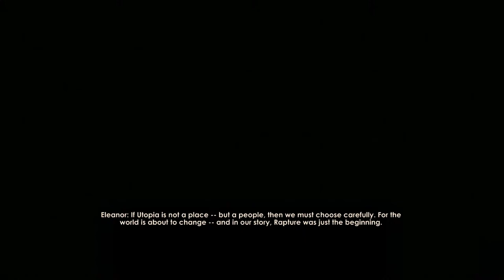Bioshock 2 Drill Only Playthrough | Bioshock 2 Drill Only Livestream | Bioshock 2 PS5 Gameplay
Want to donate? All donations are greatly appreciated, but not expected.

$1 - $4.99 - SPLICER, Zap em' and Wack em'!
$5.00 - Booker, Found Some Money!
$7.00 - Would You Kindly?
$15 - $19.99  - Little Sister Humming
$20.00 - $49.99 - Vending Machine Jingle
$50 - $99.99  - You've Alerted Songbird!
$100 - $200 HOOOOOLYY SHIIIIIT
$250-$500 - Father Comstock Thanks You
$400.00 - Booker... Are You Afraid of God?

Become a Member for Channel Perks and more. Join the Rapture Family Today!  (Like Twitch Sub)

Becoming a Member on iOS or any other mobile device!

Membership Benefits -
Personal Shoutout on Stream -
Moderator of my Stream - (will be revoked if abuse of mod power)
Follow Back on Instagram -
Personal Monthly Video Chats on Discord -
Personalized Video from Me, Thanking you for becoming a Member!

If you'd like to support what I do in terms of livestreaming and creating, consider becoming a Sponsor of the channel. Becoming a Sponsor is like YouTube's version of a twitch.tv subscription. It's 4.99$ per month and helps me directly. Please, only consider this if you have the money and want to support me outside of YouTube and my videos.

!console
!harvestrun
!member
!membertiers
!notifications
!pc
!socialmedia

They're Nightbot's (automated bot) Commands.

Social Medias

*Rude, hateful or derogatory comments towards other commenters or myself will be blocked. We're all here to have fun and enjoy content, so please do so.*

*1 - Don't be an a-hole
*2 - Trolling/trash-talking will result in a chat timeout first, followed by a ban a second time.
*3 - Be respectful to others
*4 - Have fun. That's what the stream is all about.

In today's Livestream,  we'll be doing a Drill Only Playthrough / Livestream on Bioshock 2. This will be PS5 Gameplay and I hope you enjoy the Drill Only Gameplay.